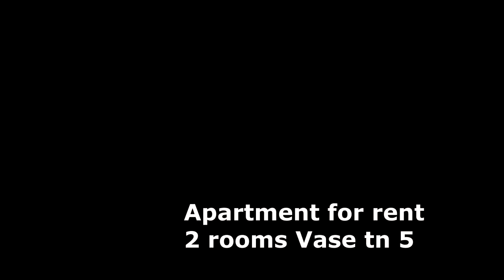Apartment for rent - 60 m², 2 rooms - Tallinn, Kesklinna linnaosa, Vase tn 5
We present to you a wonderful opportunity to rent a spacious 60 square meter apartment located in the heart of the city. This exceptional dwelling features high ceilings, which add to the sense of space and light, and reflect the minimalist style characteristic of the 60s.

The apartment has been completely renovated to meet all modern comfort requirements, while still preserving the characteristics of classical aesthetics. Clean lines and neutral color schemes will allow new tenants to bring their design ideas to life and add a personal touch to the interior.

A special convenience is the presence of a private parking area right by the building - a rarity in the city center! Now you don't have to worry about finding a parking spot - you will always have your own parking space at hand.

Located close to the exquisite Kadriorg Park, this property offers the opportunity to enjoy tranquility and the beauty of nature just a few steps from your doorstep. Take morning walks along the green alleys or have a picnic on weekends - it will become your everyday luxury.

Various infrastructure facilities such as boutiques, restaurants, cultural establishments, and business centers are also nearby. The extensive transportation network will greatly facilitate getting around the city.

If you aspire to live in comfort at a prime address with access to all the amenities of a big city, this apartment is the perfect choice for you!

Представляем Вам прекрасную возможность арендовать просторную квартиру площадью 60 квадратных метров, расположенную в самом сердце города. Это исключительное жилище отличается высокими потолками, что добавляет пространству воздуха и света, а также отражает стиль минимализма, характерный для 60-х годов.

Квартира полностью обновлена с учетом всех современных требований комфорта, при этом сохраняются черты классической эстетики. Чистые линии и нейтральные цветовые решения позволят новым жильцам воплотить свои дизайнерские идеи и добавить личностного шарма интерьеру.

Особое удобство представляет наличие собственной парковочной зоны у дома - настоящая редкость для центра города! Теперь не нужно беспокоиться о поиске места для автомобиля – Вы всегда будете иметь под рукой свое парковочное место.

Располагаясь вблизости от изысканного парка Кадриорг, этот объект недвижимости предоставляет возможность наслаждаться спокойствием и красотой природы всего лишь в нескольких шагах от дверей вашего дома. Отправляйтесь на утренние прогулки по зеленым аллеям или устройте пикник на выходных – это станет вашей повседневной роскошью.

Вблизи также размещены различные объекты инфраструктуры: бутики, рестораны, культурные заведения и деловые центры. Наличие обширной транспортной сети значительно облегчит перемещение по городу.

Если Вы стремитесь жить в комфорте по адресу первого класса с доступом ко всем благам большого города, эта квартира – безупречный выбор для Вас!

Для получения более подробной информации о данной недвижимости или организации осмотра не стесняйтесь обращаться. Ожидаем Вашего ответа!